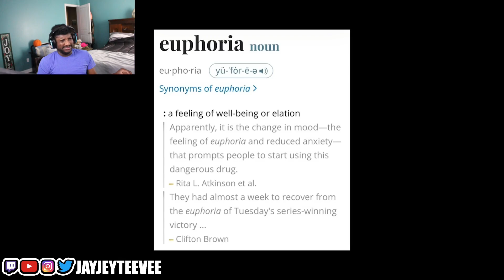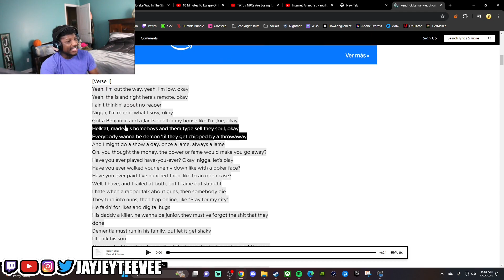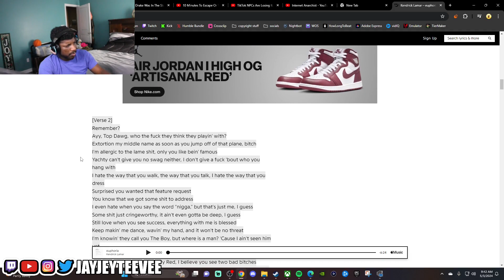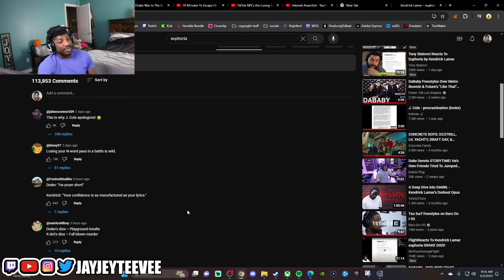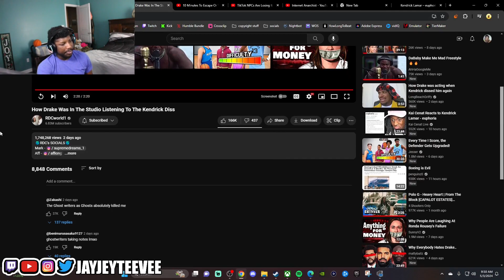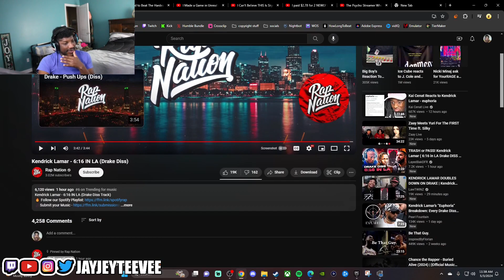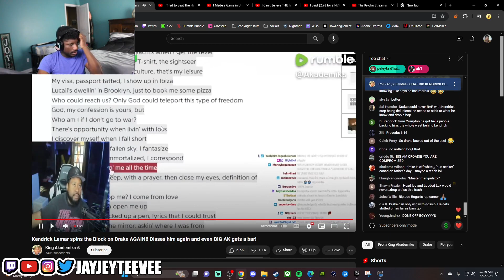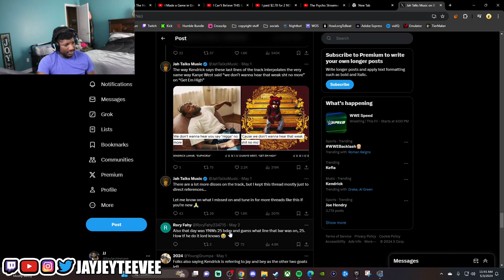Kendrick vs Drake is GETTING CRAZY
Add me on tik tok! @jayjeyteevee